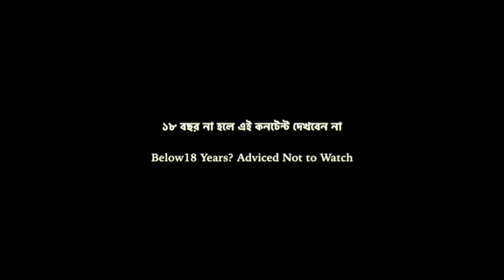মনস্কামনা পূরণ করতে হনুমান চালিশা| ধ্যান যোগী আচার্য কৌটিল্য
বিশ্বের অন্যতম ভিন্ন স্বাদের ইউটিউব চ্যানেল হিরণ্যগর্ভ অফিশিয়ালের দুনিয়ায় আপনাকে স্বাগতম।
"আমার দেশ - আমার হিরণ্যগর্ভ"

Hiranyagarbhaofficial    is One of The World's Most Diverse YouTube Channels.

 বিষয়টি সম্পর্কে তথ্য প্রদান করেছেন ধ্যান যোগী আচার্য কৌটিল্য।

যোগাযোগ:-
ধ্যান যোগী আচার্য কৌটিল্য

Dhyan yogi Acharya Koutilya

(বক্তার টেলিফোন  ব্যক্তিগত। ফোনটি বন্ধ রাখবেন অথবা কারোর সঙ্গে কথা বলবেন সেটি হিরণ্যগর্ভ নিয়ন্ত্রিত নয়)

হিরণ্যগর্ভ অফিশিয়ালের সঙ্গে সরাসরি যোগাযোগ স্থাপনের জন্য হোয়াটসঅ্যাপ করতে পারেন:-
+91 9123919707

• আপনি আপনার মূল্যবান বক্তব্য হোয়াটসঅ্যাপের মাধ্যমে জানাতে পারেন। কি দেখতে চাইছেন? শাস্ত্র তন্ত্র জ্যোতিষ কতভাবে কোন প্রশ্ন থাকলে জানাতে পারেন এই হোয়াটসঅ্যাপ ব্যবহার করে। আপনার নিজস্ব কোন তথ্য জানা থাকলে অথবা জানাতে চাইলে হিরণ্যগর্ভ অফিসিয়ালের হোয়াটসঅ্যাপ ব্যবহার করতে পারেন।

~ ব্যক্তিগতভাবে কোন ব্যক্তির নাম্বার হোয়াটস অ্যাপের মাধ্যমে চাইবেন না।